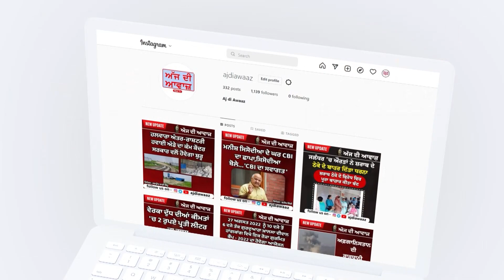ਖ਼ੁਫ਼ੀਆ ਏਜੰਸੀਆਂ ਅਜਿਹੀਆਂ ਘਟਨਾਵਾਂ ਨੂੰ ਰੋਕਣ - ਰਿਆਸੀ ਹਮਲੇ 'ਤੇ ਚੰਨੀ ਦਾ ਬਿਆਨ